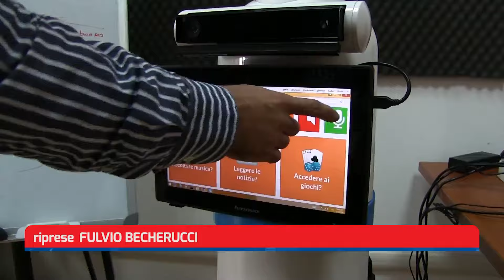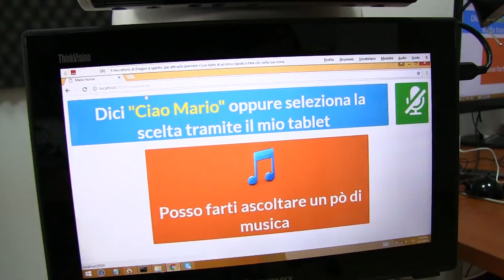Mario alzheimer robot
Primi test per i pazienti di Mario: il robot per supportare i malati affetti da Alzheimer lieve. Lo abbiamo incontrato all'interno del Cnr di Catania. Servizio di Simona Zappalà